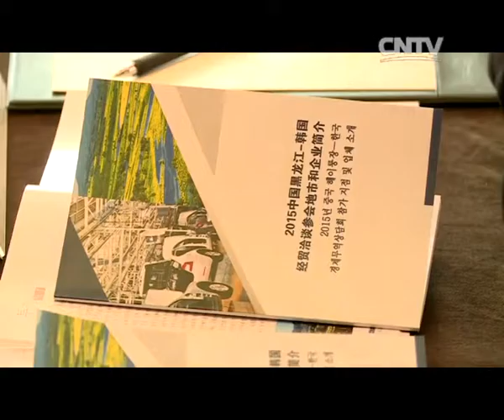[기획영상] 2015 중국흑룡강-한국간 중국경제무역기업상담회 열려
2015 중국흑룡강-한국간 중국경제무역기업상담회 열려